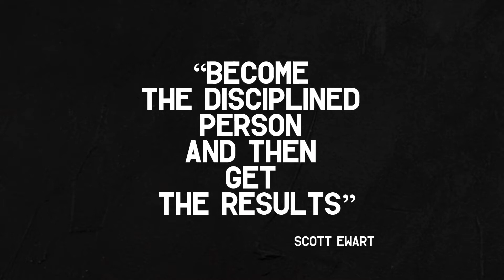The question you need to ask yourself to BE SUCCESSFUL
Too many entrepreneurs make the mistake of thinking they need to be motivated all the time, but in reality, discipline is about doing what you need to do even when you aren't motivated.

In this episode, we discuss discipline and the effects it has on your business and your life.

So you want to start a business? Sick and tired of being sick and tired? Worried that your business is not growing or the 'slow’ periods are causing you concern and not sure what to do? We have the answers! Starting today we will show you how to survive and thrive in business. Honest doc-series about the journey we are on with practical advice through out, Strength in numbers, so come and join us!

Thank you sincerely for watching my video. The whole purpose of this is to document the rollercoaster journey of business, You can become a success in business but I want to arm you with the tools to handle the ‘ups’ and the ‘downs’. We want this to be a place for learning and providing guidance as business is not always as ‘rosey’ as some would have you believe.

Businessman, Speaker, Investor and host of the successful business podcast Being At The Top. Scott Ewart has spent a decade in business starting at the age of 20. Huge mistakes and even bigger successes. Follow WeeklyBusinessTalk as Scott navigates business deals, a growing podcast, speaking events and much todays digital world. We promise this will be raw, authentic and access all areas of what its really like to be in business and how you can learn the strategies required to earn unlimited amounts of money whilst growing a solid, long lasting business.

Kind Regards,